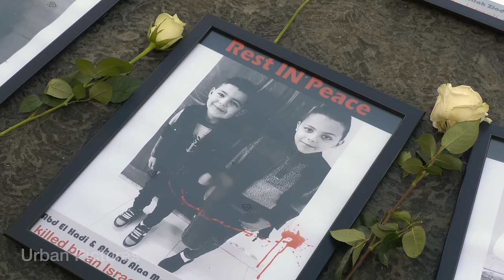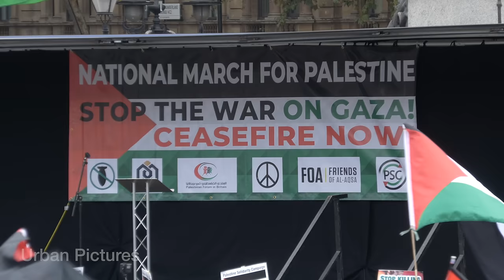UK police barricade themselves in train station as pro-Palestinian protesters have sit-in protest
Tense scenes occurred this evening (November 4) when police officers were forced to shut themselves into London’s Charing Cross train station to prevent pro-Palestinian demonstrators gaining access to the concourse - where a sit-down demo was taking place. The latest protest to take place in the capital attracted an estimated 30,000 marchers who gathered at Trafalgar Square, calling for a ceasefire in Gaza. Thousands of police were in attendance, many on mutual aid from forces in Wales and Scotland.